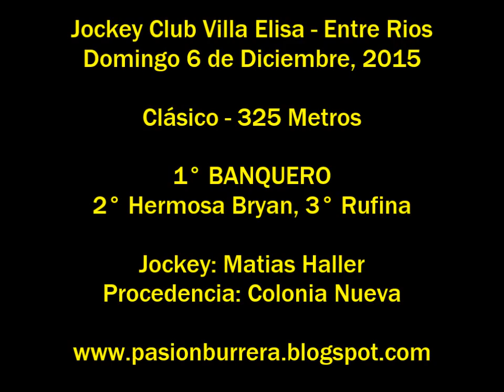Banquero, Villa Elisa (06-12-15)